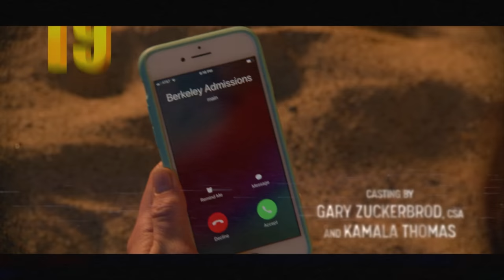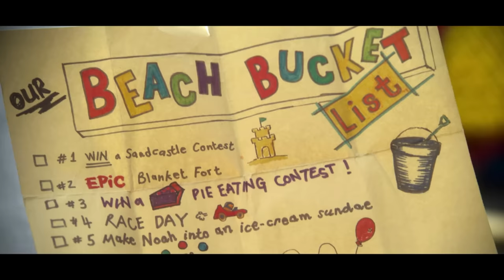**THE KISSING BOOTH 3** RUINED MY LIFE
the kissing booth the kissing booth 3 the kissing booth trailer